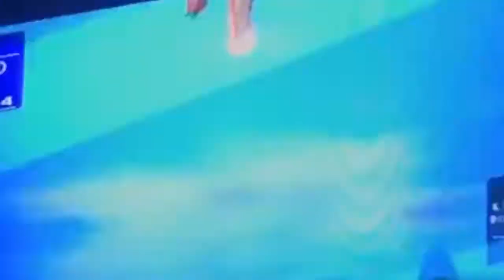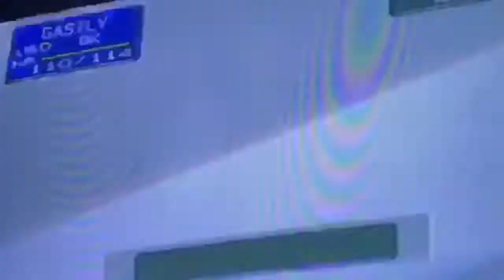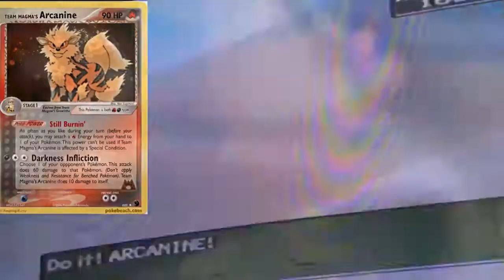Pokemon Stadium Hits the PS4!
during my visit home to ny on my last night i ended up at my home girl ashleys house or more like on this night it was a gym (she was misty and i was ash in this clash) this video i spent editing for personal ?pleasure reasons and it shows our epic battle going down into the history books lol